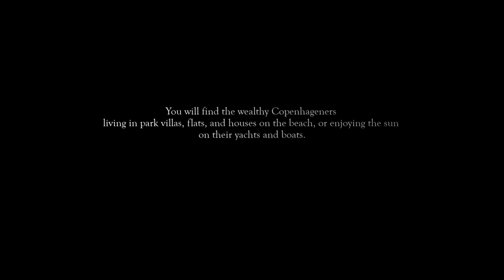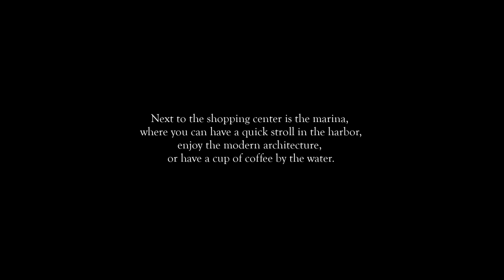Visiting the Waterfront Shopping Center / Life in Denmark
Today's video, I will take you to the north of Copenhagen and visit  Hellerup,  one of Copenhagen's wealthiest suburbs.

In Hellerup, you will find the wealthy Copenhageners living in park villas, flats and houses on the beach, or enjoying the sun on their yachts and boats.

The waterfront shopping center in Hellerup has cafes, restaurants, and boutiques. You can shop at one of Denmark's designer furniture Hay or have some coffee by the water.

Next to the Waterfront Shopping Center is the marina, where you can have a quick stroll in the harbor while enjoying the modern architecture.

I hope all is well with you, guys! Stay safe everyone!